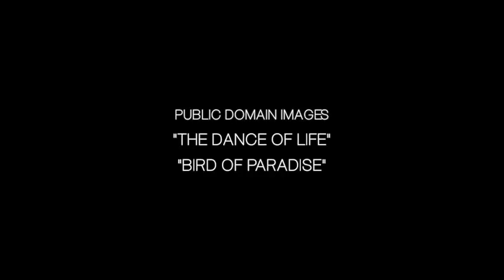Ela não conseguia entender o que via nele. | A HISTÓRIA DO MOLHO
The Soul Television